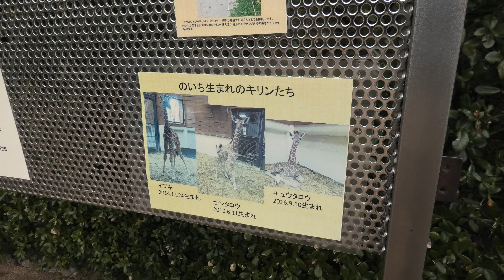アミメキリン の『サンタロウ』 (高知県立のいち動物公園) 2019年12月21日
アミメキリン (高知県立のいち動物公園)

『サンタロウ』　♂　2019年6月11日生まれ

『リンタロウ』　♂　2008年2月26日生まれ
『フーピー』　♀　1995年10月4日生まれ

□ キリン
英名：Giraffe
学名：Giraffa camelopardalis

□ アミメキリン
英名：Reticulated giraffe
学名：Giraffa camelopardalis reticulata winton

■ 撮影場所
のいち動物公園 (高知県)
NOICHI ZOOLOGICAL PARK